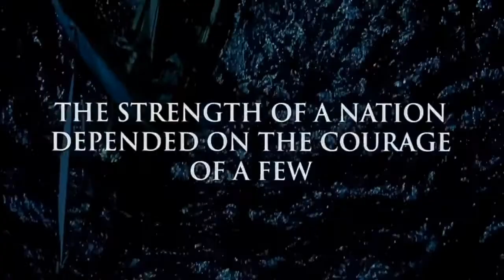Master & Commander - Trailer HD (2003)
SINOPSIS

Comienzos de 1805. Los mares son también campos de batalla en las Guerras Napoleónicas. Reino Unido manda a uno de los capitanes de su armada, Jack Aubrey, al control de la fragata "Surprise", a la caza del corsario francés "Acheron", que planea extender la guerra hacia el Océano Pacífico. Cerca de las costas de Brasil, el "Acheron" sorprende a la nave de Aubrey, dejándo inutilizado el timón. Temiendo que pudiera asestar un último golpe para hundir la nave, la aparición de un banco de niebla permite que huyan y poder reparar los desperfectos cerca de la costa de Brasil.

Uno de los tripulantes comenta a Aubrey y a los jefes al mando, incluyendo el médico y naturalista del barco, Stephen Maturin, que el "Acheron" fue construida en Estados Unidos, y que sus materiales permiten que navegue a muchos más nudos de velocidad, lo que le hace inalcanzable. La "Surprise" mantiene la persecución a la nave francesa hasta cruzar el cabo de Hornos. Tras virar hacia el norte, la nave se encuentra sola en mitad de la nada, sin aire que empuje las velas. Cuando uno de los hombres dispara al médico por accidente, deciden arriar en las islas Galápagos para repostar y descansar. Maturin, tras recuperarse, decide dar un paseo por la isla, llegando a encontrar a la "Acheron" anclada en una bahía próxima.

Aubrey decide entonces retomar la misión de abordaje de la nave francés. Consciente de que mantienen prisioneros a varios marineros balleneros, la tripulación de la "Surprise" se hace pasar por balleneros y servir de cebo para que la "Acheron" se fije en ellos e intente capturarlos. Cuando se encuentran uno cerca del otro, Audrey da la orden de combate. Las banderas balleneras dejan paso a la "Union Jack" y las bocas de los cañones se abren dispuestos a entrar en batalla. Tras un feroz intercambio de disparos, Aubrey y su tropa toma el barco. En las bodegas, se encuentran con el cirujano del barco que les comunica que el capitán del barco ha fallecido durante el combate.

Aubrey deja a varios de sus hombres al mando de la nueva nave, mientras él decide volver a las Galapagos para que Maturin siga investigando la fauna local. Al final de la película, Aubrey y Maturin mantienen una conversación acerca del capitán de la "Acheron". El médico le comenta que conoció a su cirujano, que falleció hacía tiempo. Aubrey cae en la cuenta de que al que conoció no fue al cirujano, sino al capitán disfrazado. A su pesar, ordena virar y tocar a zafarrancho para perseguir a la "Acheron", con el objetivo de escoltarla hasta Valparaíso.